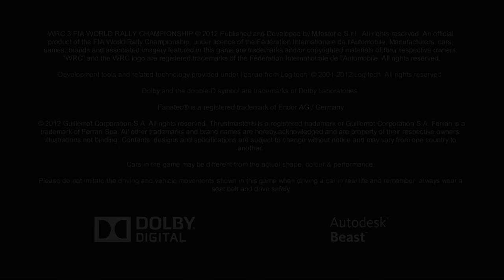WRC 3 FIA World Rally Championship 14° Parte Recup Gameplay Carriera Road To Glory Full HD